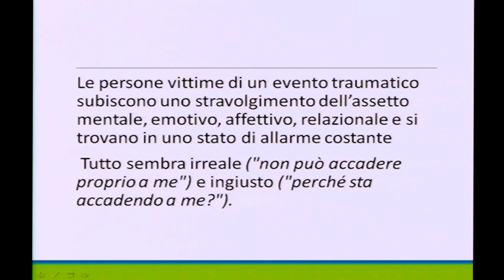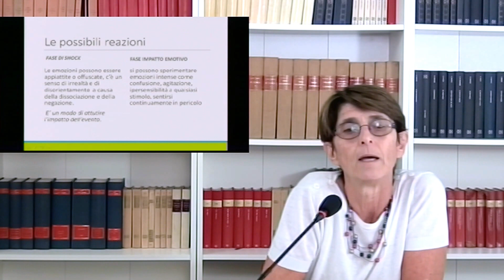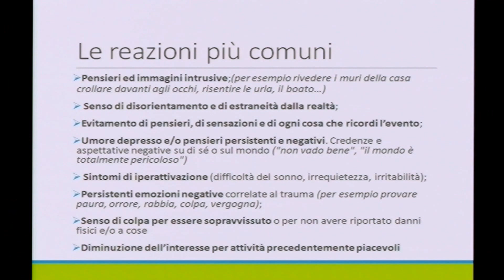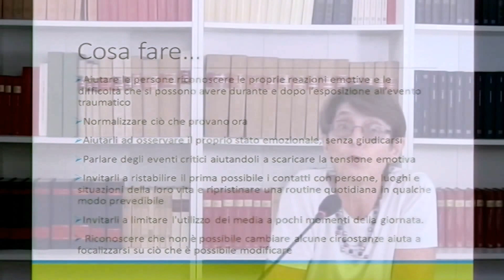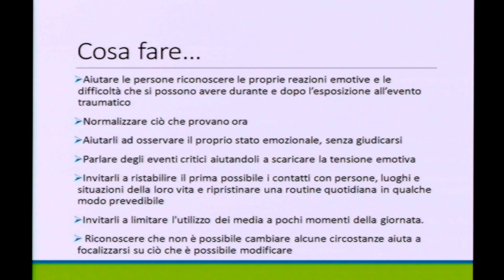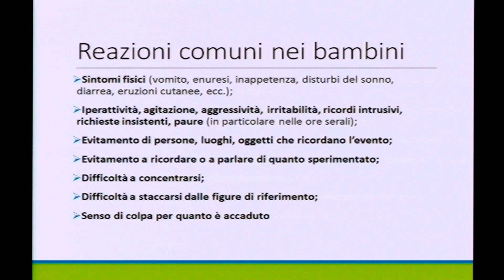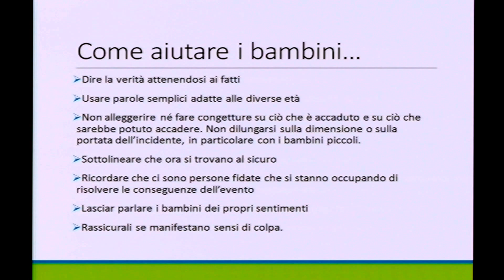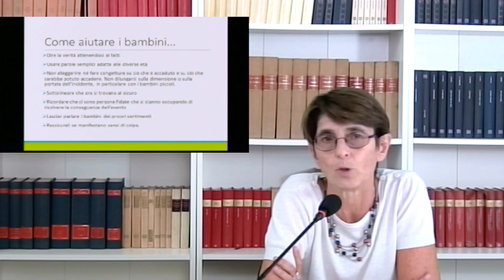Videoguida: reazioni emotive di fronte a una catastrofe naturale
Paola Castelli, psicologa e psicoterapeuta cognitivista, affronta il tema delle reazioni emotive di fronte a catastrofi naturali